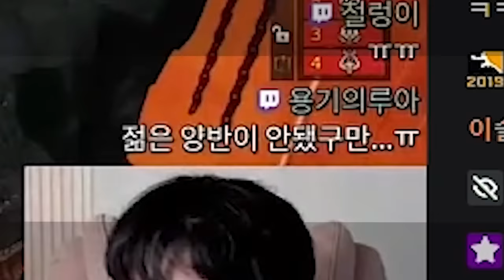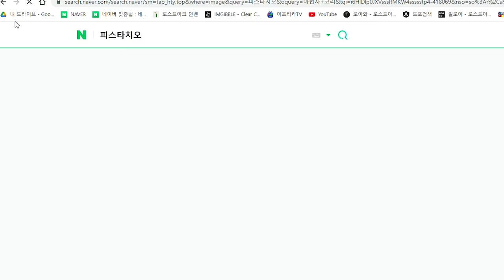발탄 생존 전문가 [망령회 로스트아크]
▶생방송 원본

▶편집
  - 혜빵님